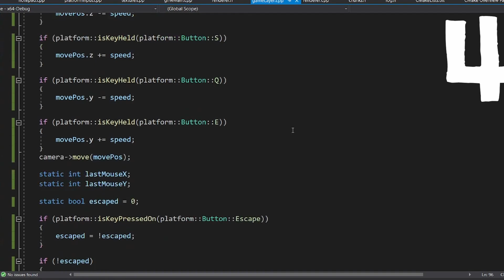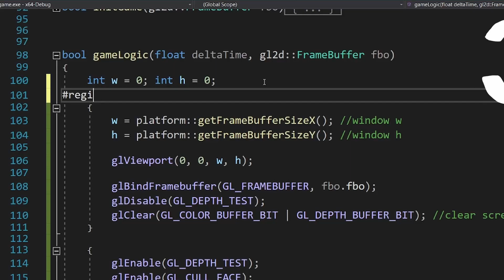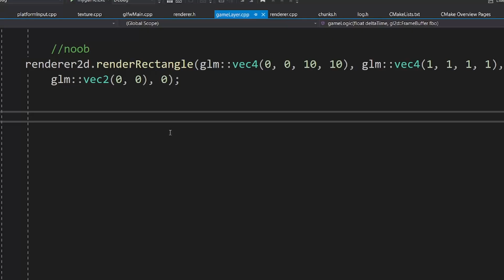TOP 5 C++ tricks for EVERY DAY use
In this video, I will show you my favorite C++ tricks that I use almost every day!